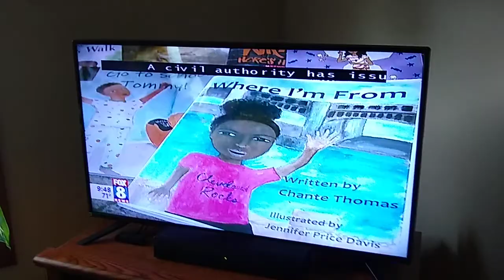Emergency Alert System - Required Monthly Test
Required Monthly EAS test in Ohio via Charter Spectrum Cable in Akron, done on the same calendar week as a real activation  but actually playing the full message.